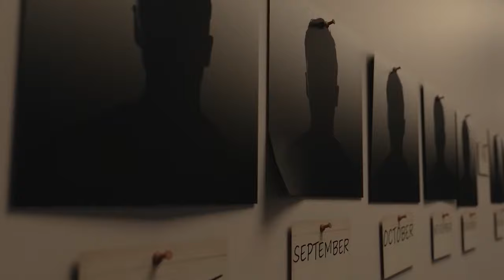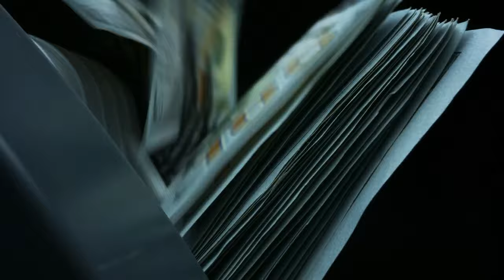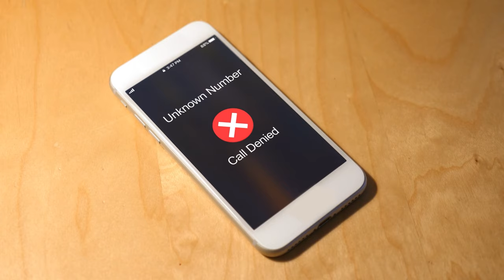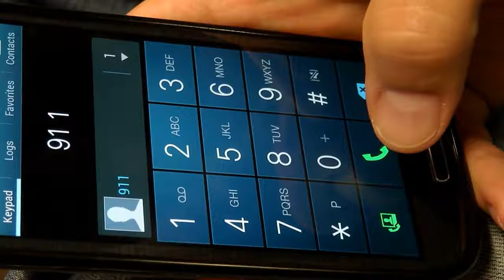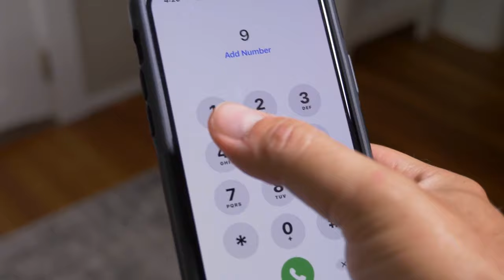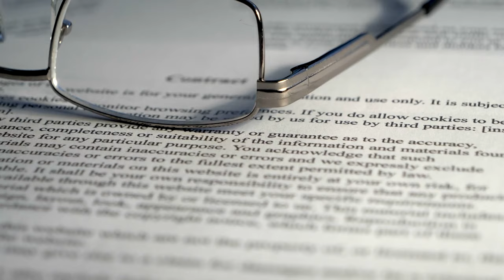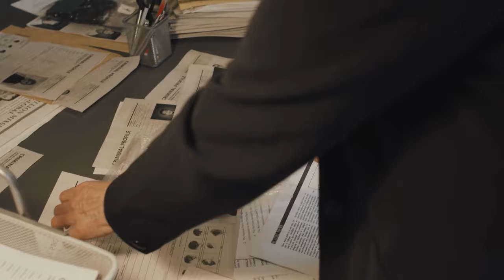2007 Carnation Slaughters | True Crime Story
A Financial dispute can cause more than just a kerfuffle. In 2007, one conversation turned worse when Michele Anderson and her husband committed parricide shocking the small town of Carnation, Washington.